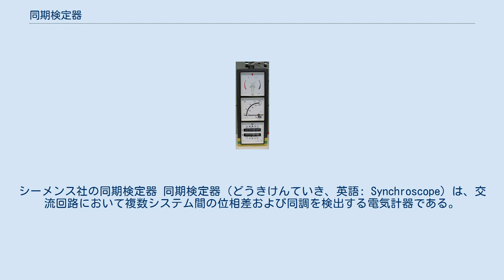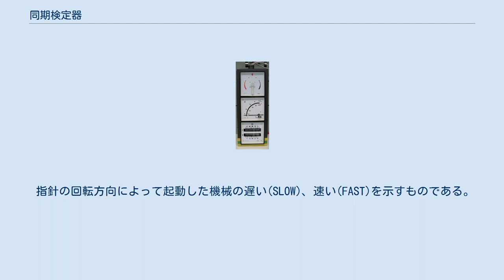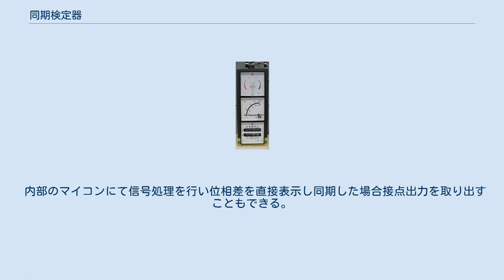同期検定器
シーメンス社の同期検定器 同期検定器（どうきけんていき、英語: Synchroscope）は、交流回路において複数システム間の位相差および同調を検出する電気計器である。
 同期発電機を起動して他の母線(電力系統)と並列運転する場合の条件は次の通り。
 1.周波数が等しい 2.電圧が同位相 3.電圧の大きさが等しい 4.電圧の波形が等しい 5.相回転方向が等しい 発電機を母線に接続する前に同期検定器を使用し1および2が確立できているか調べる。
 最も単純な方法は母線と発電機の同相間に３個の電球を接続する方法で、電球が消灯すると二つのシステムの電圧と周波数が等しくなったことが確認できる。
しかし、この方法ではわずかな位相差と周波数の差異を検出することは困難である。
 そして同期検定器は単相にて接続する部分があるため5.相回転方向が等しいか調べることができない。
 なので計器と電球の二つを併用している場合もある。
 この計器は磁場の合成によって指針を回転させる電気機械に近い構造となっている。
多くの方式では一般的な電圧計や電流計が持つ渦巻バネを使用しておらず指針は自由な方向で連続的に回転できる。
 指針の回転方向によって起動した機械の遅い(SLOW)、速い(FAST)を示すものである。
同期発電機が母線の周波数に近づくと指針の回転は次第に遅くなり、等しい周波数になると指針は停止する。
その時母線と同期発電機の位相差(0～360度)を示す働きをし、指針が正しく真上の黒線の箇所に止まれば完全に同期した事を示す。
著しく周波数に差異があるときは指針が回転せずその位置で振動するだけである。
この計器は定格周波数±1～2Hzの限られた範囲で使用する。
 可動鉄片型同期検定器 内部には2種類の巻線があって、一つは発電機(incoming)の三相交流によって固定子巻線に回転磁界を作り出し、他方は直角に配置された巻線を母線(running)の単相交流によって励磁する。
二つの巻線の合成磁界により可動鉄片を励磁し主軸および指針を回転させる。
動作は過熱することなく長時間動作させることができる。
 クロスコイル型同期検定器 単相誘導電動機に近い部分があり直行するように軸に固定された二相の巻線は、ブラシおよびスリップリングを経由して付属の誘導箱(抵抗器とインダクタを直列につなげたもの)と接続する。
回転軸はボールベアリングで支持されている。
動作には比較的大きな電力を必要とし、短時間の操作を要する。
(This instrument must not be left in circuit.の表示がある) ウェストン型同期検定器 可動部分は連続的に回転せず位相が合うまでは指針が左右に振動して動く。
位相が合うと指針は中央に止まり3巻線変圧器に接続された電球は最大の明るさとなる。
 ディジタル型同期検定器 表示方法は離散的なLEDの円形配置でもよく、同相を示す部分は異なる色のLEDでもよい。
 内部のマイコンにて信号処理を行い位相差を直接表示し同期した場合接点出力を取り出すこともできる。